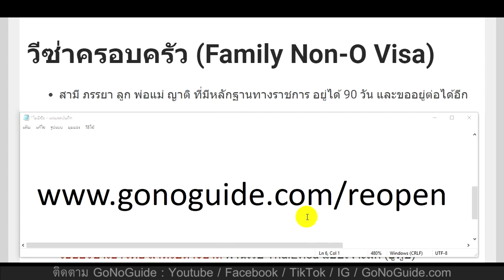พูดคุยเรื่องเข้าไทย 5 พฤศจิกายน 65 ยกเลิกมาตรการโควิดทุกอย่าง ยังต้องรู้อะไรอีกบ้าง | GoNoGuide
รวมข้อมูลเข้าไทย

ตอบคำถามจากวิดีโอนี้